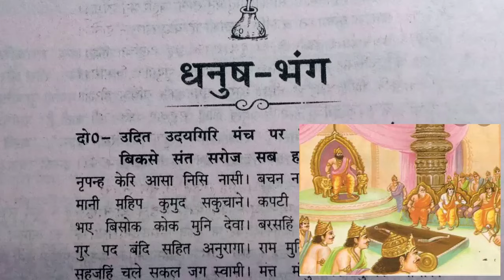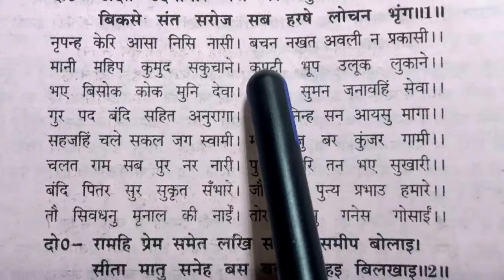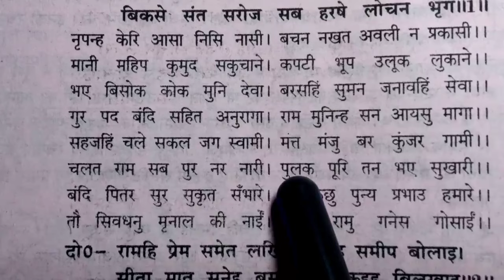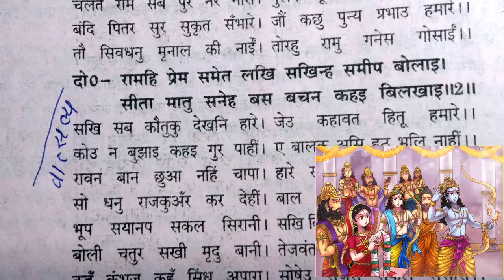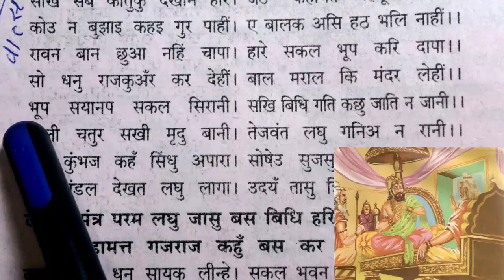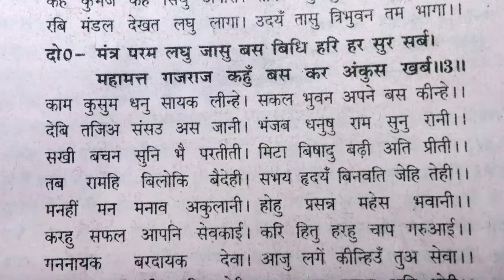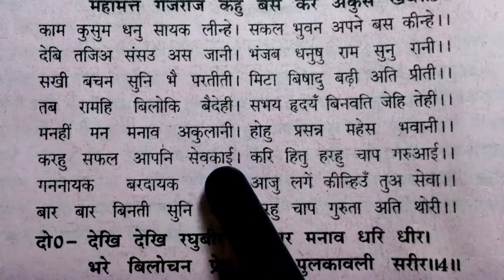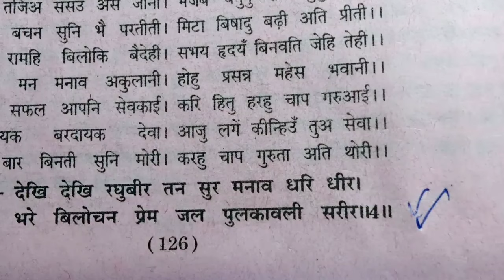Dhanush Bhang Class 10th | Class 10 Hindi Chapter 2 Dhanush Bhang | Tulsidas | Up Board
dhanush bhang class 10th

video highlights